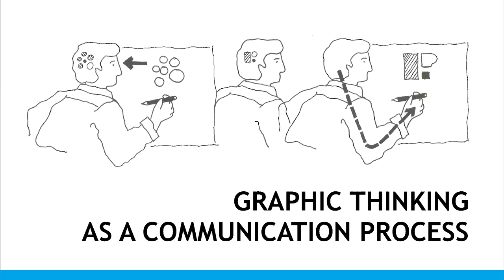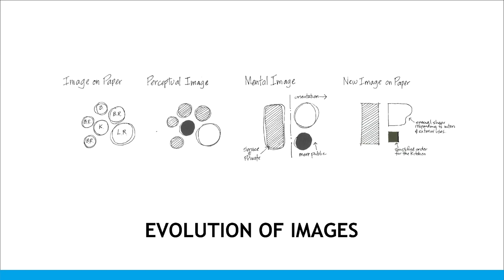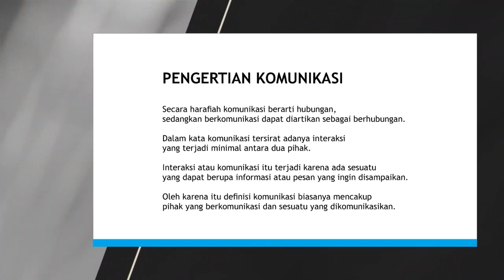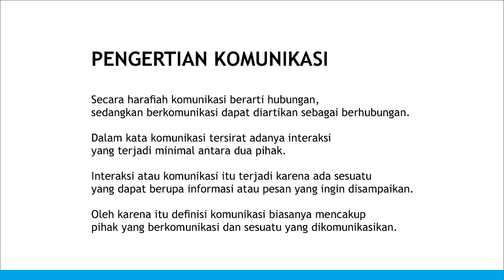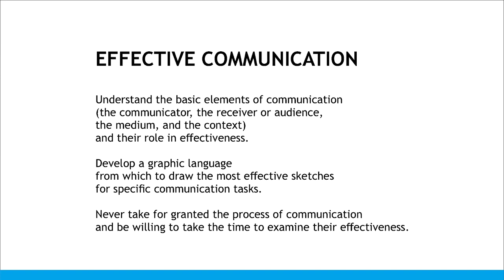Teknik Presentasi 01 - Graphic Thinking Sebagai Proses Komunikasi - Seri Kuliah Desain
Seri Kuliah Desain kali ini akan membahas tentang Berpikir Grafis sebagai sebuah proses komunikasi, diawali dengan pengertian komunikasi sampai kepada kemampuan apa saja untuk memperbaiki kualitas pesan dalam komunikasi desain.

Disampaikan oleh:
Hangga Hardhika, S.Sn., M.Ds. Dosen Mata Kuliah Metodologi Desain, Desain Eksibisi, Teknik Presentasi dan Desain Interior Komersial di Program Studi Desain Interior Institut Seni Indonesia Yogyakarta.